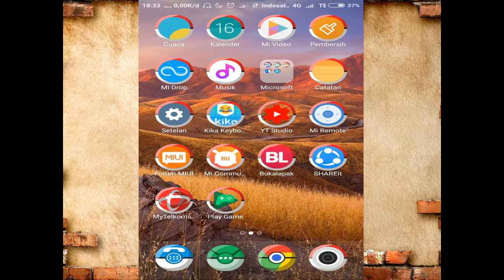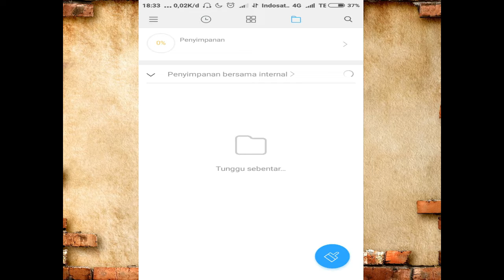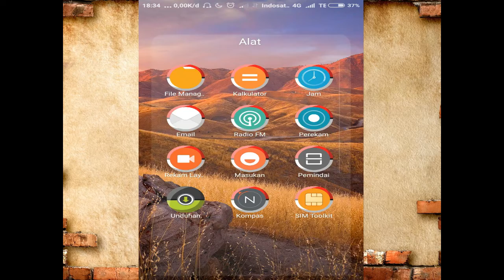drone view mobile legends terbaru patch harith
hallo semua nya semoga apa yang saya buat di channel ini semoga bermanfaat buat kalian jadi jika kalian suka dengan video video saya kalian bisa SUBSCRIBE AND LIKE AND SHARE VIDEO SAYA.thanks